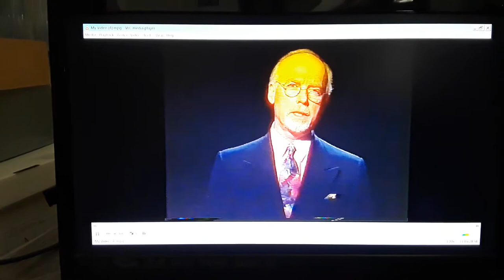Ed on Fr. Manning's TV show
Ed Elliot, between being told by the director to cut down on the blinking, appears as Les Bevins on Fr. Michael Manning's TV show on the Trinity Broadcasting Network.